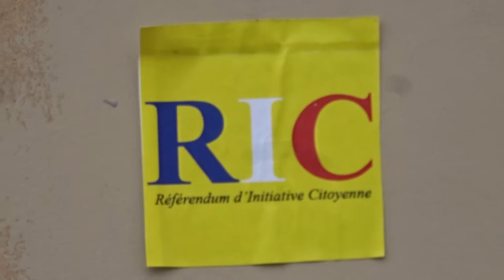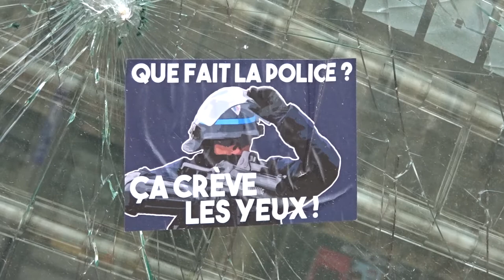Fouquets Paris Champs Elysees 17 March 2019 #6